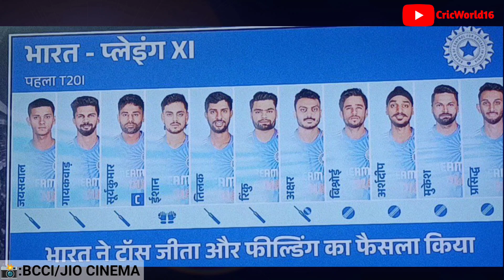IND vs AUS 2nd T20 Pitch Report: Greenfield Stadium Pitch Report I Thiruvananthapuram Pitch Report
IND vS AUS 2nd T20 Pitch Report: Greenfield Stadium